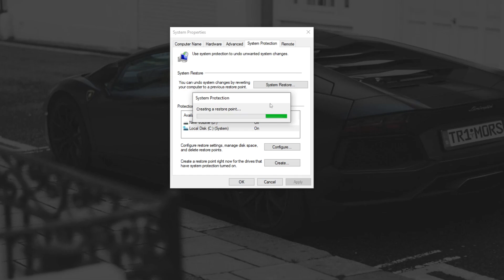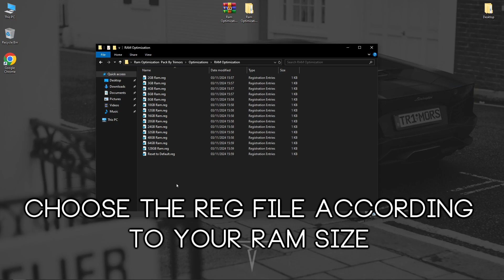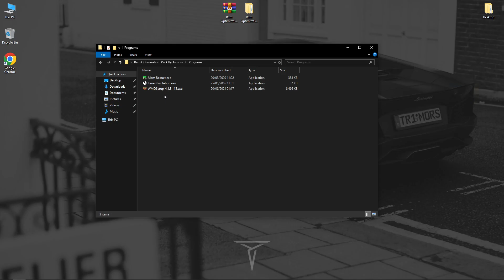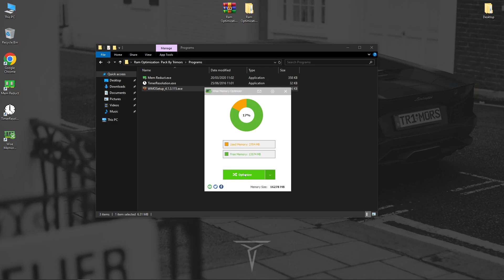🔧 How To Optimize RAM/Memory For Gaming ✅ Boost FPS & Reduce LAG & RAM USAGE 2024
🔽 Download Links 🔽
Ram Optimization  Pack: